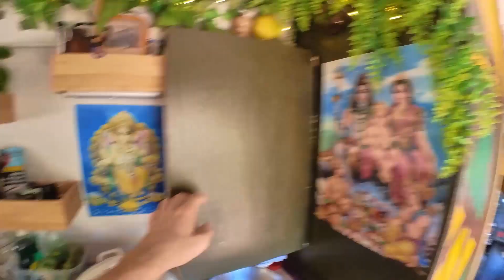Mon van tour, van life !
vous avez été nombreux à me demander un van tour de papi, cela a pris son temps, mais voici la vidéo.📹

J'espère qu'elle vous plaira n'hésitez pas à me laisser un commentaire pour d'autres suggestions de vidéos ou d'autres idées, je vous répondrai avec plaisir belle journée à tous à bientôt

Tous mes liens instagram, Ma Boutique de Thé en Ligne (pour me soutenir) :
Apporte moi ton soutien 👍🏼 like la vidéo

Drone DJI Mavic Air 2

Camera Insta360 GO 2

Mon tel Samsung Galaxy S10+

Trépied Smartphone